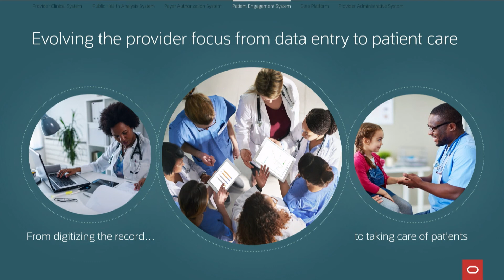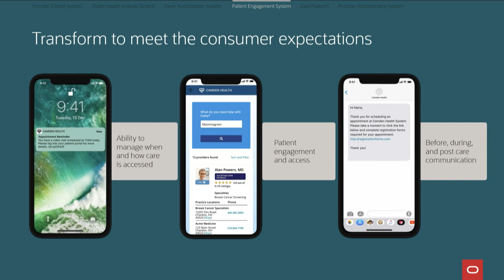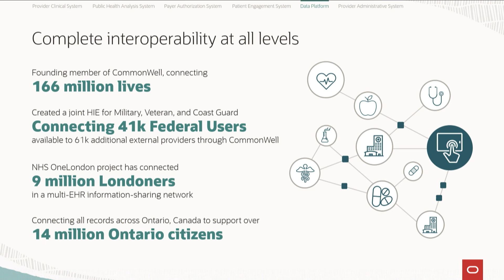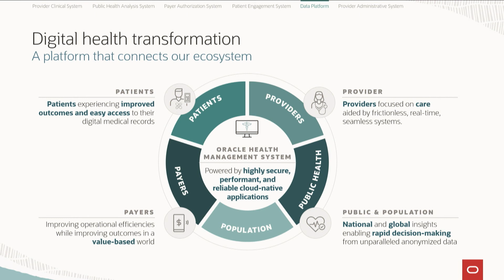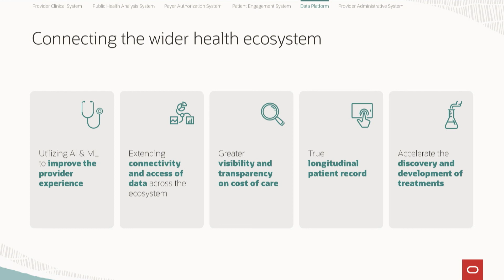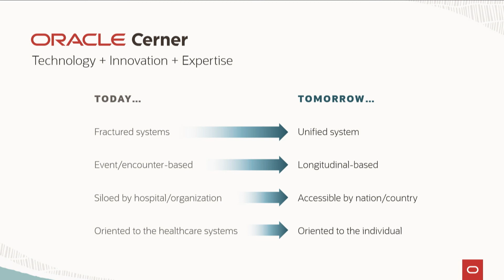Advancing healthcare with open technology, innovation, and expertise I Oracle Live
Brenna Quinn, Chief Product Officer, Oracle Cerner on one of the most important challenges in the world today: creating more effective, efficient, and secure healthcare to improve health outcomes globally.